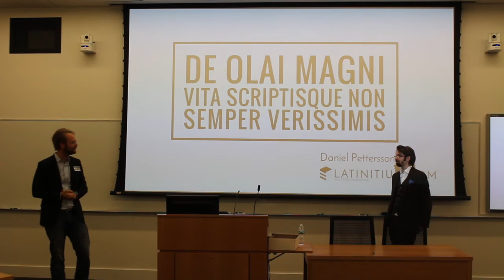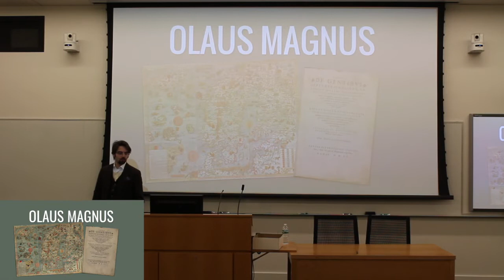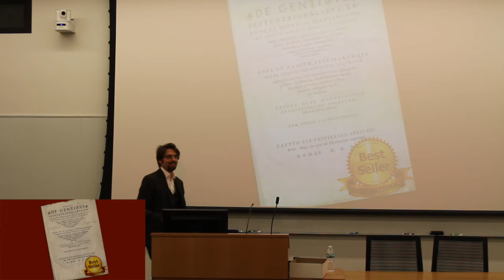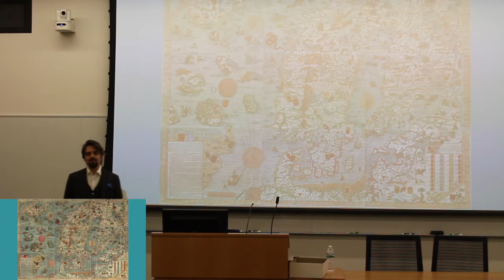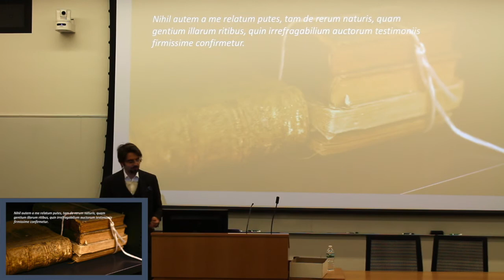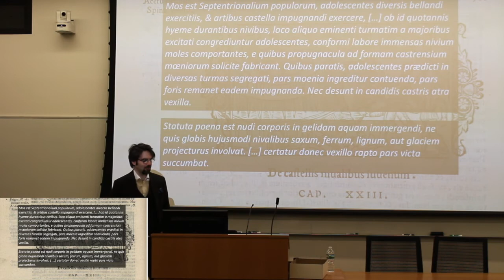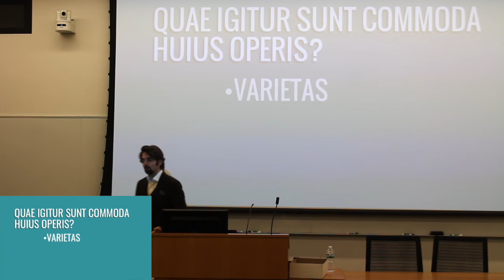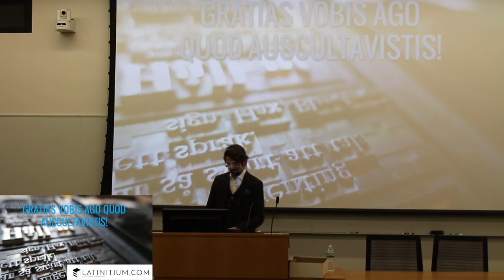Daniel Pettersson (Latine) - LLiNYC 2017 - De Olai Magni vita scriptisque non semper verissimis